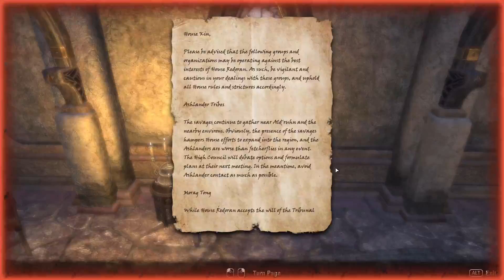The Elder Scrolls Online: Morrowind - Episode 13 - A Purposeful Writ